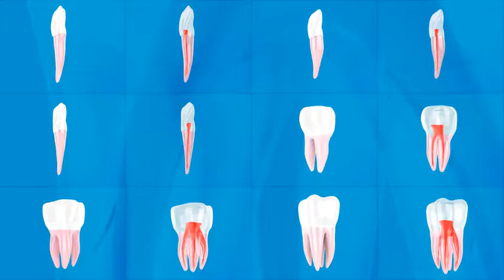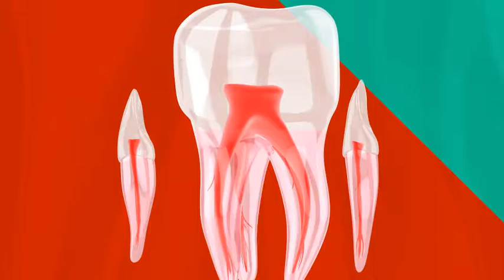3D Teeth Set | After Effects template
Footage resolution is 1294×2782
Universal Expressions
9 text placeholders
Frame rate: 30 FPS
Prerendered footages
Duration: 15 Seg-Loop
Help file (PDF) included